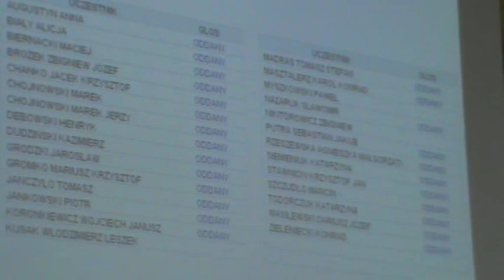dyskusja radnych przed głosowanie absolutorium dla Tadeusza Truuskolaskiego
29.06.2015 r. Sesja Rady Miasta Białystok część 2 Anna Augustyn (Komitet Truskolaskiego - dumna z wynajmu loży z kateringiem na stadione dla prezydenta "promocja Białegostoku"),
Tomasz Janczyło (PO),
Maciej Biernacki (PO) - wniosek o zamknięcie listy zgłoszeń do dyskusji bo "szkoda mu czasu" (odrzucony w głosowaniu 5 głosów za, 15 przeciw),
odpowiedzi na pytania przewodniczącego Komisji Rewizyjnej Rady Miasta Białystok Piotra Jankowskiego zakłócone przez wiceprezydenta Roberta Jóżwiaka - Komitet Truskolaskiego),
Kazimierz Dudziński (PIS) o propozycjach prezydenta: brak zahamowania wyjazdów młodych, nowych miejsc pracy, obniżenia bezrobocia,
Dariusz Wasilewski (Komitet Truskolaskiego, "nie uoplityczniajmy"),
Karol Masztalerz (Komitet Truskolaskiego - łazienka w Galerii Arsenał, loże na stadionie, granie jako organista na pogrzebie i opinie ludzi którzy wyjechali z Białegostoku),
Marek Jerzy Chojnowski (PO - niepoważna inicjatywa, błahe POwody)
Henryk Dębowski (PIS - wymijające odpowiedzi na interpelacje, pytania, nacisk opozycji PIS spowodował chęć słuchania głosu mieszkańców przez prezynadęta)
Katarzyna Todorczuk (Komitet Truskolaskiego)
Jarosław Grodzki (Komitet Truskolaskiego opłaty taxi)
odpowiedzi na pytania przewodniczącego Komisji Rewizyjnej Rady Miasta Białystok Piotra Jankowskiego - np. brak ekranów akustycznych przy obwodnicy sfinansowanych przez UE, pytanie o planowanie mandatów
Marcin Szczudło (Komitet Truskolaskiego)
Konrad Zieleniecki (PIS) po 8 latach prezydent deklaruje że zacznie słuchać mieszkańców, którego wiceprezydenta się odwoła? Zamieszanego w ustalenia z deweloperami, otwarcie Atlanty
Marcin Szczudło (Komitet Truskolaskiego) obrażanie się za "klub satelicki PO" dyscyplinę głosowania pilnowania przez posła PO Roberta Tyszkiewicza
Krzysztof Stawnicki (PIS) o obietnicach prezydenta nie zrealizowanych przez poprzednie 8 lat, czy zacznie realizować program wyborczy PIS?

Wystąpienia prezydenta Tadeusza Truskolaskiego, Piotra Jankowskiego i przewodniczących klubów przed głosowaniem nad absolutorium
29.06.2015 r. Sesja Rady Miasta Białystok część 1
(zwolnienie zastępcy, doradców, nie kupowanie samochodów, brak nagród, ograniczenie składu rad nadzorczych do 2 osób, udaje że chce słuchać mieszkańców by Białystok był tańszym i wygodniejszym miejscem do życia, życzenia imieninowe dla Piotra Jankowskiego),
przewodniczącego Komisji Rewizyjnej Rady Miasta Białystok Piotra Jankowskiego, przewodniczących klubów radnych:
PIS Mariusz Gromko,
Komitet Truskolaskiego Marcin Szczudło,
PO Zbigniew Nikitorowicz ("mieliśmy poprzednio idealnego przewodniczącego Komisji rewizyjnej Wiesława Kobylińskiego z "opozycji"" [wyrzucony z SLD przeszedł bez sukcesu na listy PO]),

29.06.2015 r. Sesja Rady Miasta Białystok część 3: głosowanie o braku absolutorium dla Prezydenta Białegostoku Tadeusza Truskolaskiego: 15 głosów za brakiem absolutorium - przeciwko Truskolaskiemu (PIS), 13 głosów POparcia dla przekrętów Truskolaskiego (PO, Komitet Truskolaskiego, SLD), przemówienia prezydenta Truskolaskiego po głosowaniu, przemówienie przewodniczącego Komisji Rewizyjnej Rady Miasta Białystok Piotra Jankowskiego po głosowaniu i przemówieniu prezydenta